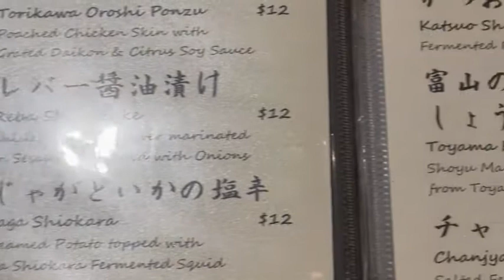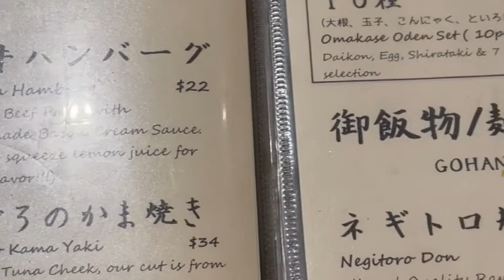the public iyakaya restaurant